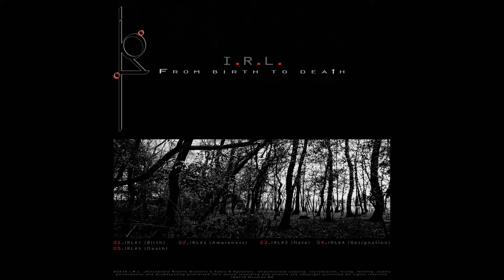I.R.L (In Rotten Land) ~ IRL#5 (Death)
I.R.L (In Rotten Land) is a darkwave/gothic rock duo from Milan, Italy.
Excerpt from "FROM BIRTH TO DEATH", released May 31, 2018
I do not claim ownership of this song nor picture. Enjoy and support the artists